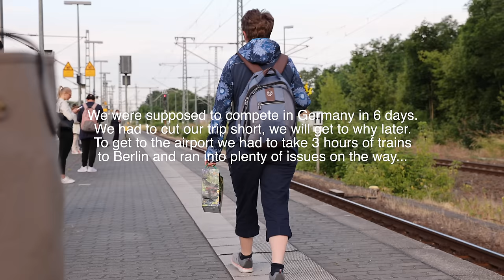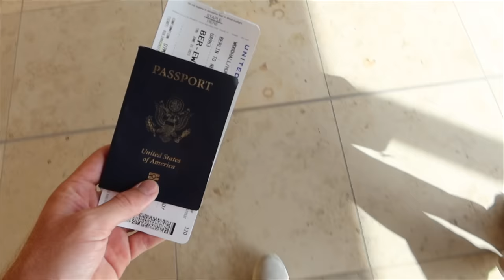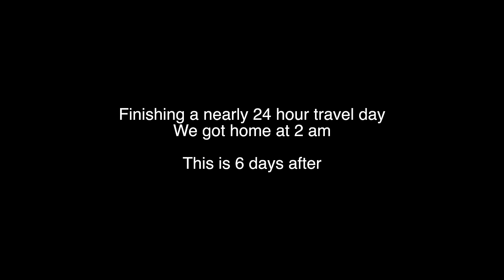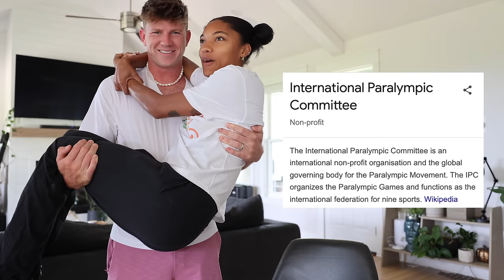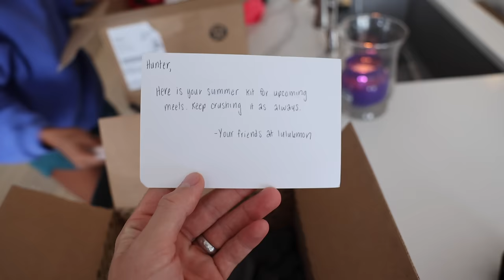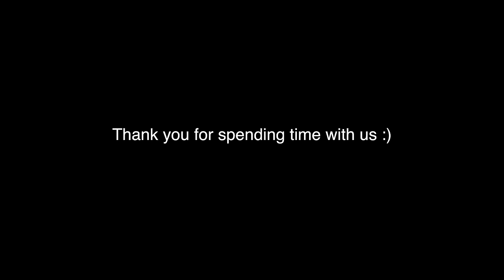we ended our European tour early.. life updates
we were supposed to compete in Germany and be in Europe 7 more days but ended up coming home early. This is why, along with lots of updates at home and whats coming in the future. Thanks for being here!